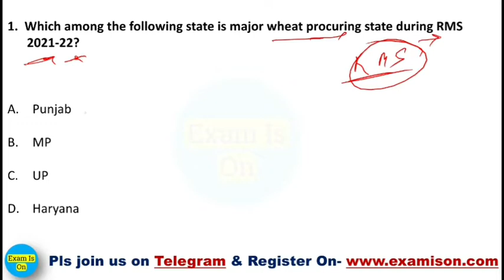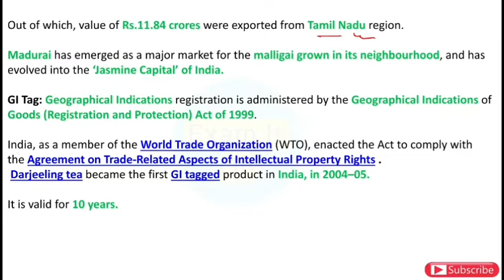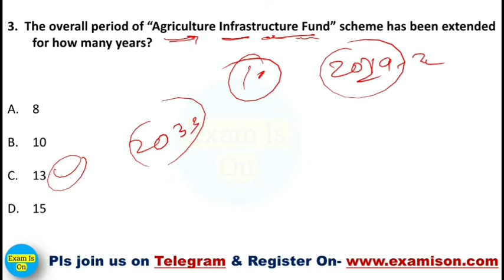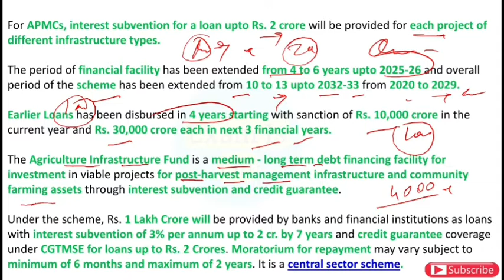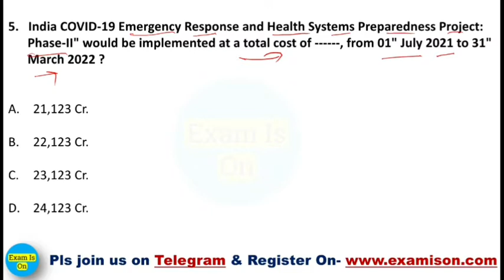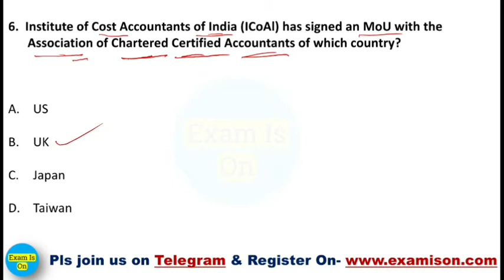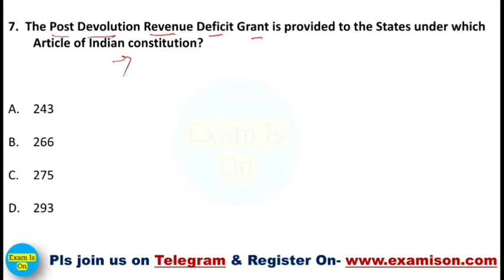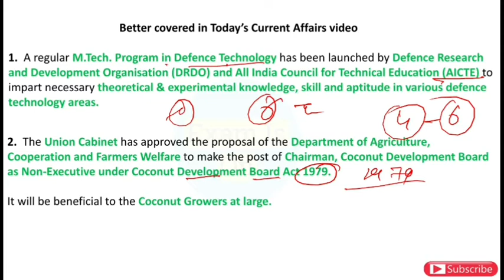Daily PIB Analysis | 10 July 2021 | Daily PIB Analysis in Hindi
Hindi Current Affairs, Current Affairs, Current Affairs in Hindi, With 360°...